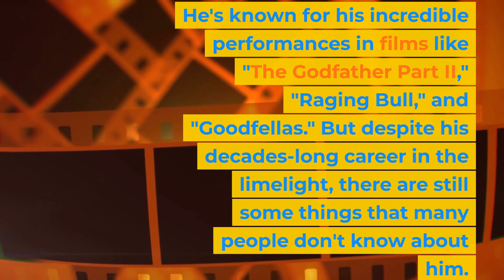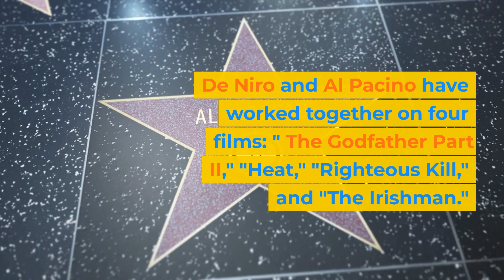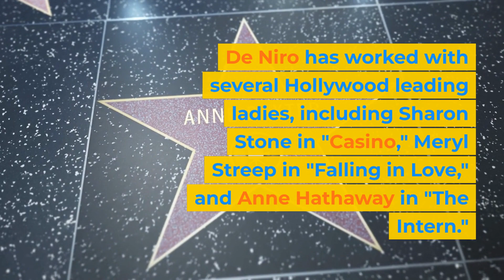Uncovering Robert Deniro's Shocking Secrets!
In this video, I'm share Robert Deniro secrets with you. From how to turn down roles to how he stays young, these secrets will help you to be a better actor and achieve your goals.

If you're interested in succeeding in the acting world, then you need to watch this video! I'll share with you some of the secrets that Robert Deniro has used to achieve success over the years. From learning to turn down roles to staying young, these tips will help you to reach your career goals as an actor.